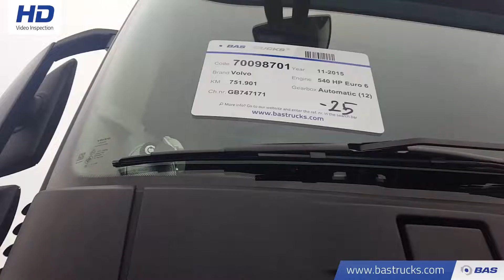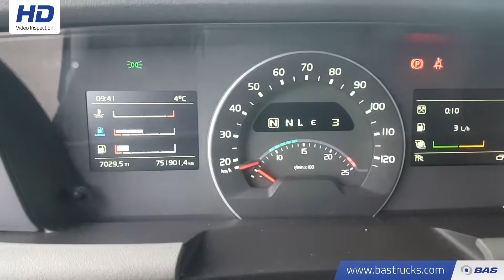70098701 Volvo FH 540 XL